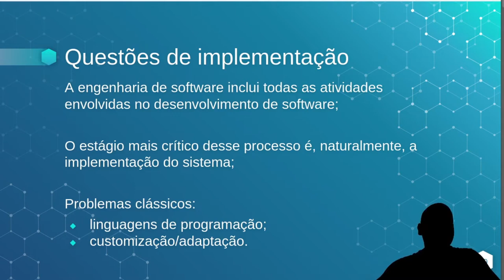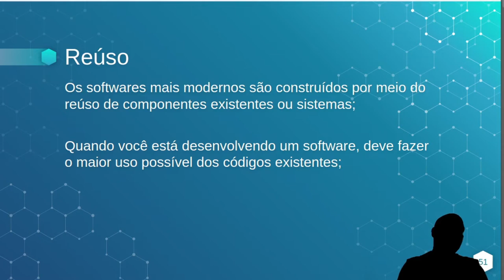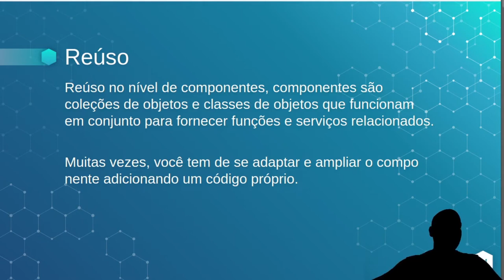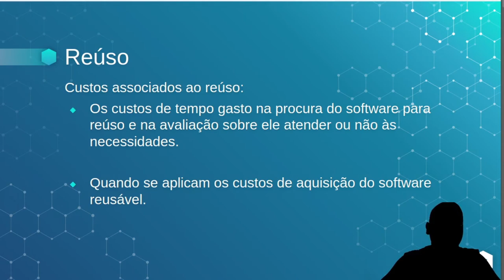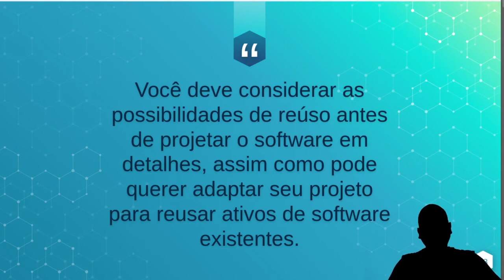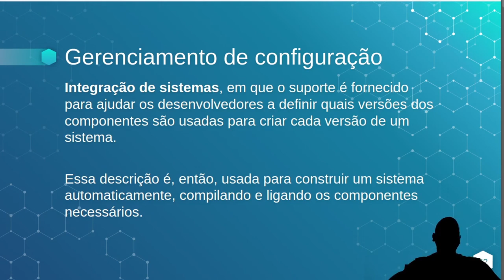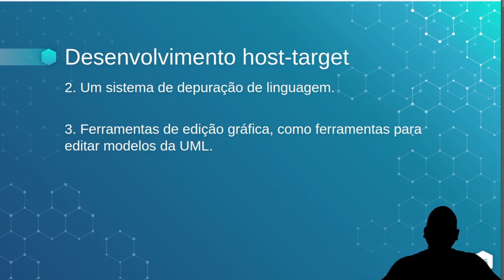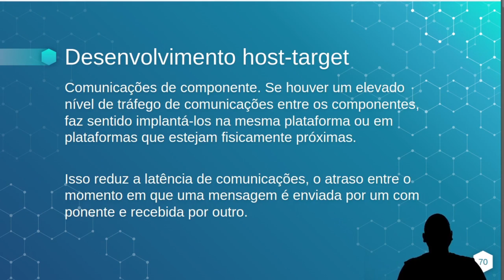Projeto e Implementação de Software Cap. 7 Parte 6, Sommerville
Projeto e Implementação de Software, Sommerville

projeto e implementação de software é um estágio do processo no qual um sistema de software executável é desenvolvido. Para alguns sistemas simples, o projeto e implementação de software é a engenharia de sof­tware, e todas as outras atividades são intercaladas com esse processo. No entanto, para grandes sistemas, o projeto e implementação de software é apenas parte de um conjunto de processos (engenharia de requisitos, verificação e O validação etc.) envolvidos na engenharia de software.

As atividades de projeto e implementação de software são invariavelmente intercaladas. O projeto de software é uma atividade criativa em que você identifica os componentes de software e seus relacionarmentos com base nos requisitos do cliente. A implementação é o processo de concretização do projeto como um programa. Às vezes, existe um estágio de projeto separado e esse projeto é modelado e documentado. Em outras ocasiões, um projeto está 'na cabeça'do progra­ mador ou esboçado em um quadro ou em papel. Um projeto trata de como resolver um problema, por isso, sempre existe um processo de projeto. No entanto, nem sempre é necessário ou apropriado descrever o projeto em detalhes usando a UML ou outra linguagem de descrição.

O projeto e a implementação estão intimamente ligados e, ao elaborar um projeto, você deve levar em consideração os problemas de implementação. Por exemplo, usar a UML para documentar um projeto pode ser a coisa certa a fazer se você estiver programando em uma linguagem orientada a objetos como Java ou C#. Mas é menos útil, penso eu, se você estiver desenvolvendo em uma linguagem com tipagem dinâmica como Python, e não faz sentido se você estiver imple­mentando seu sistema, configurando um pacote de prateleira.